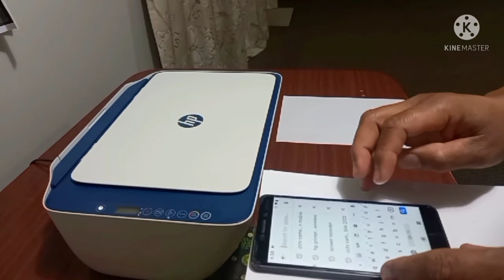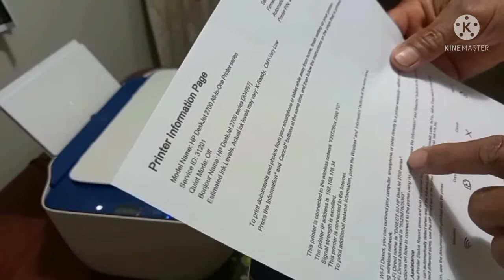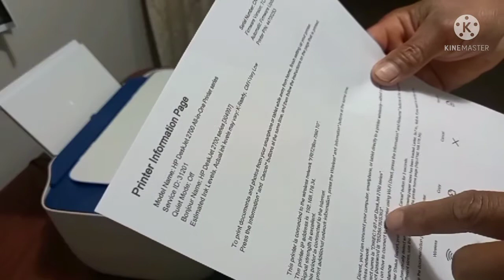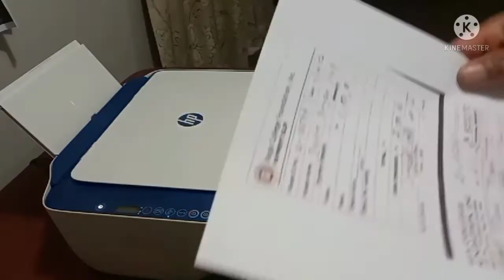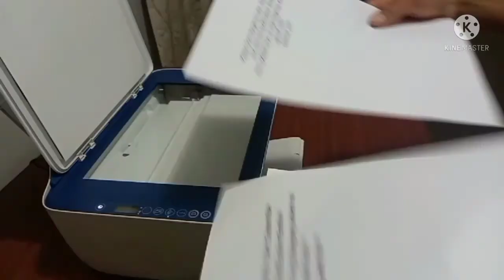How to Print or scan to a HP printer from your phone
This video shows how to print using an android cellphone to an HP wireless printer

how to print from android phone to an HP printer,
how to print using your phone,
paano mag scan gamit ang cellphone,
paano mag print gamit ang android phone,
How to Print from android phone to wireless printer,